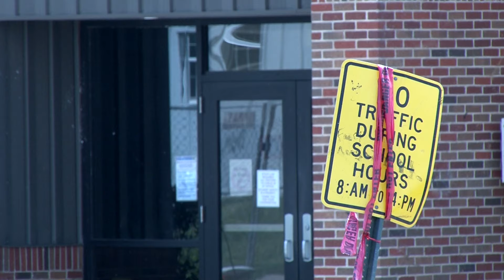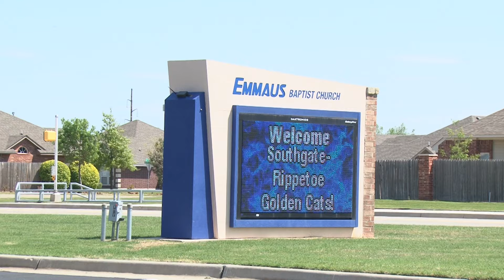Southgate Tornado - SCBS, News Feature, Alicia Clifton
Competition: SCBS
Category: News Feature 202
Title: Southgate Tornado
Date: 4/28/15
Student: Alicia Clifton